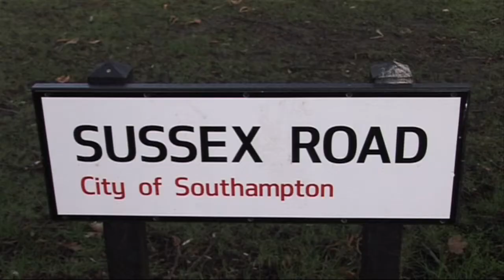Real Talk Doc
"Get Started In Film" - The Princes' Trust Southampton December 2011